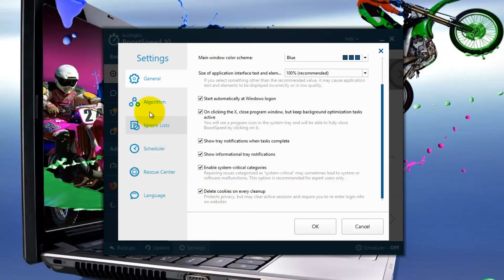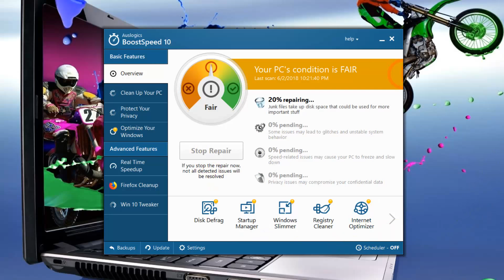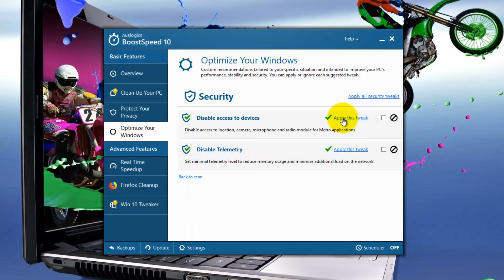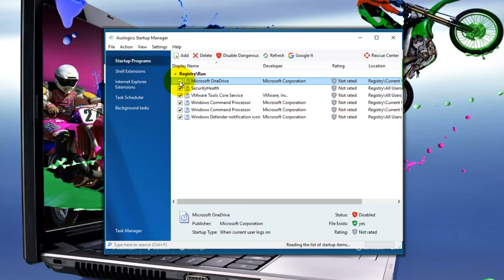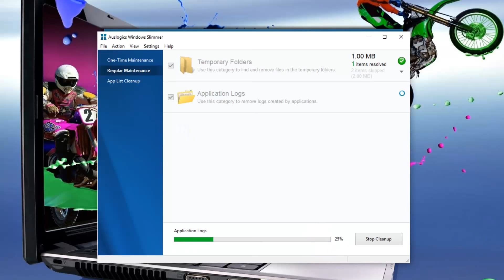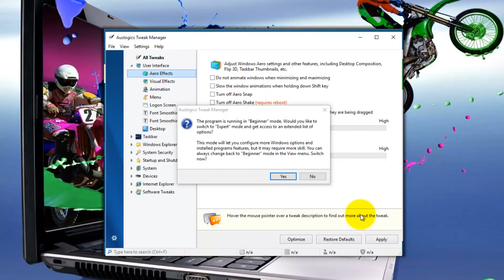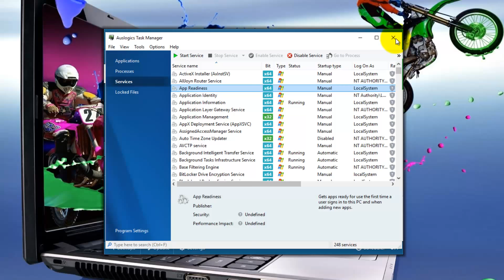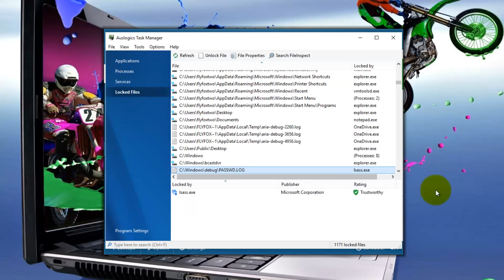Auslogic BoostSpeed 10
Auslogic BoostSpeed 10   Tutorial